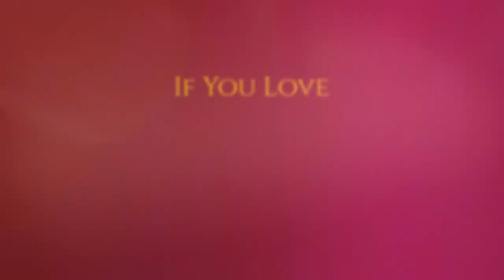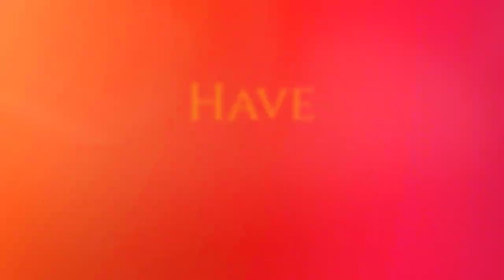Honey Hole Diner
THE HONEY HOLE DINER STORY

The Honey Hole was created for everyone. It's a coffee house and great place to eat.  Our place was named after your favorite fishing spot, or in general a place to find really good stuff.  Also, we have a great admiration for the arts, which gave us the inspiration for the murals on the north and south walls, and the local hand painted artwork inside.

HOURS
Sun-Mon: 8:00AM-8:00PM
Tue-Thu: 8:00AM - 9:00PM
Fri-Sat: 8:00AM-10:00PM